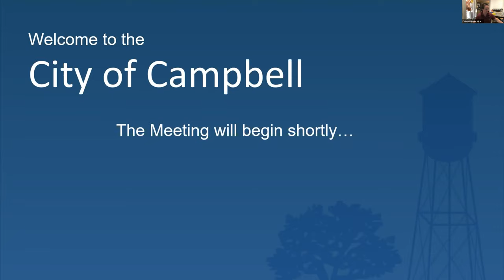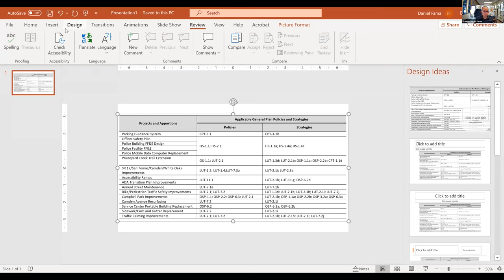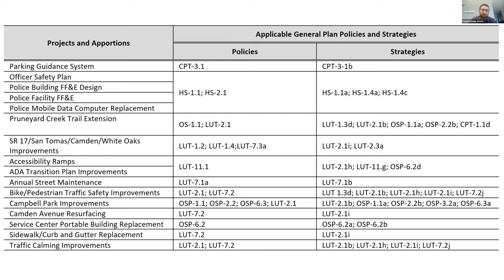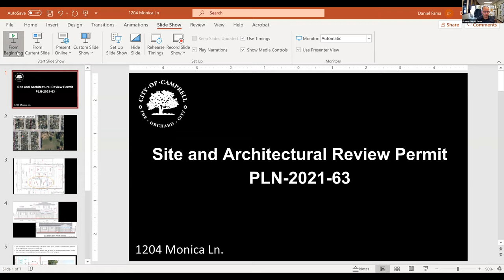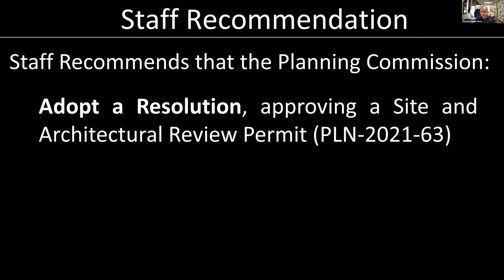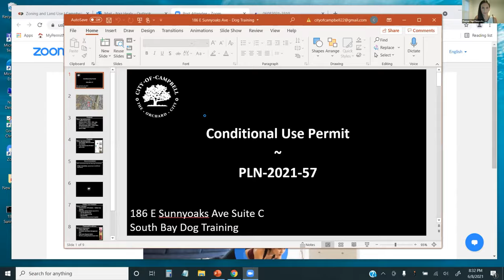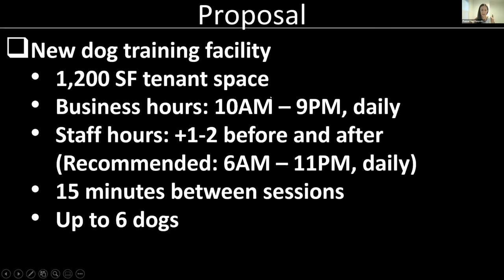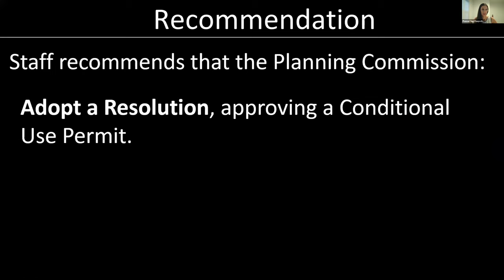June 8, 2021 - Planning Commission Meeting (Public Meeting)